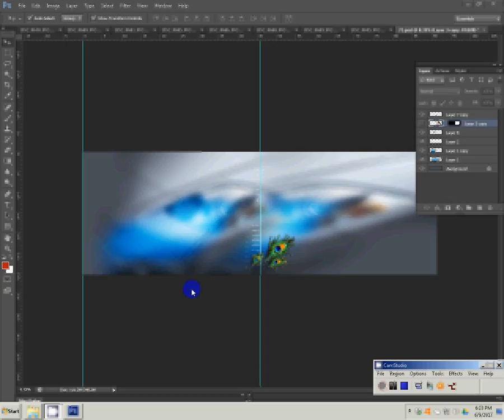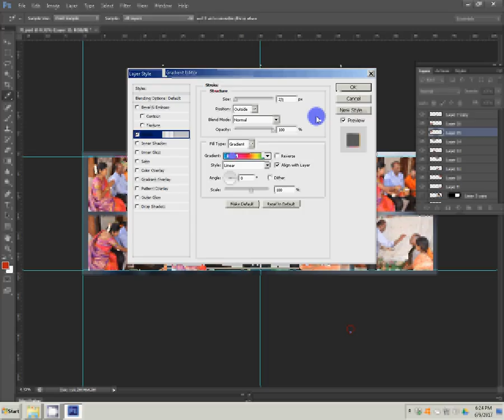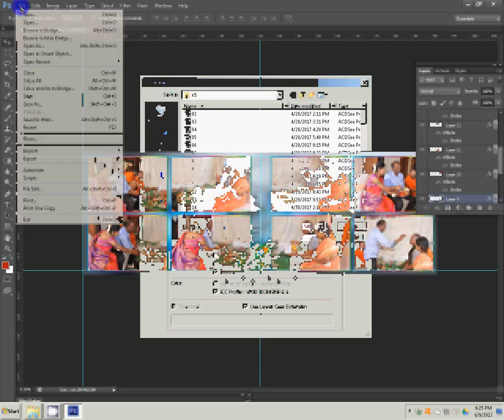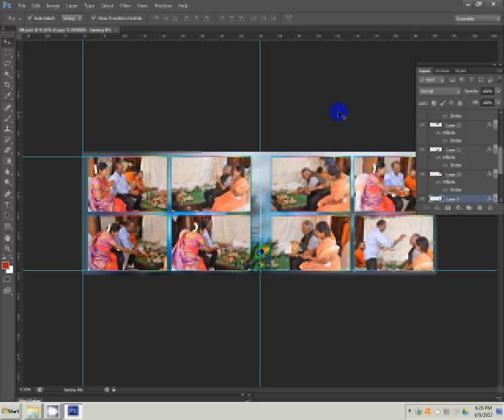adobe photoshop tutorials in wedding album new mixing background change